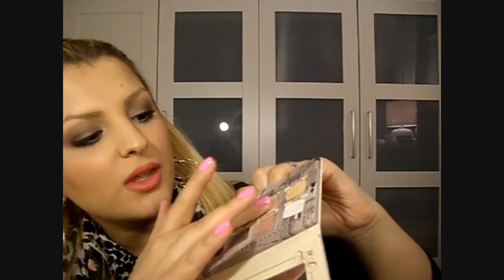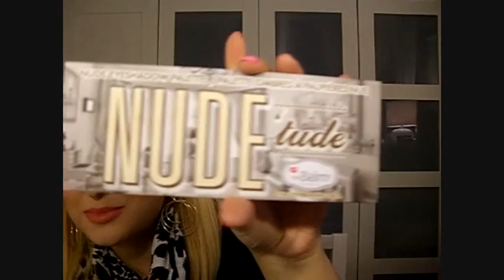Tutorial-The Balm Nude Tude Palette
Mein twitter@persianblonde

Was ich im Video trage:

Gesicht: Lancome teint miracle, chanel loose powder, estee lauder bronzer, mac harmony blush, big mama blush
Augen: the balm nude tude palette,loreal mascara, benefit high brow
Lippen: mac bouldly bare lip liner, sleek coral reef
Nägel: Orly fancy fuchsia
Schal: H&M
Haarreif: H&M
Ohrklipper: bijou brigitte